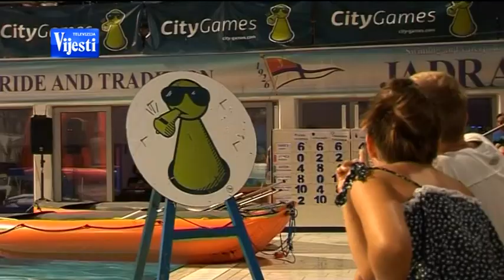BOJE JUTRA - City Games finale - Herceg Novi